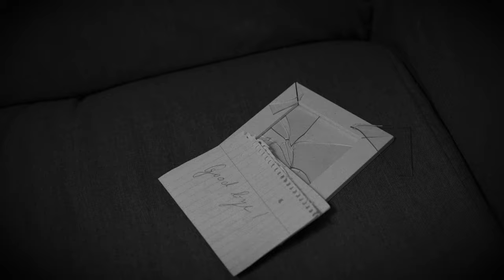Lucy Without Diamonds - Empty Soul [Official Music Video]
Credits
Director/Producer: Daniel Kissel/Julian Sajak
Video-Editor/Colorgrade: Julian Sajak

Mixed by Julian Sajak
Mastering by Leon Dombrowski

Lucy Without Diamonds are:
Alexander Muhl - Vocals, Guitar
Julian Sajak - Vocals, Guitar
Mike Fischer - Bass
Zottel - Drums

Empty Soul is written and performed by Lucy Without Diamonds

Lyrics:
Cut off your veins
To fill your empty brain
To numb your feelings
You don't need to feel your wounds healing
Deep inside your soul
We all need words of regret
Need to apologize
And to realize
Oh the knife in your hand is bloody and wet
It's too late to recognize

You will be left behind
You are just one of that kind
You're trying not to loose the
Ones you love
But that is not enough
And you reap what you sow
And I can tell you why
Feel that all

You know the pain is everywhere
Deep inside in us all
A feeling that you aren´t here
You say that you are real

I'm lost in the feeling
That my heart is going to break
I don't know how much I can take

I have to lose my past
But there is no future with
What can i do to rest the past
Oh I'm not trying to forget
I'm trying to remember
The sunny days
How did it fade away

Every teardrop in my face
Is touching my heart
I can't live with you beeing apart

Ones you love
Feel that all

You promised that you are real

Scream
That
Want to be real

Left behind
Ones you love
Not enough
Feel that all

You scream that you are real

We are Lucy Without Diamonds, an Alternative Rockband from Frankfurt, Germany.